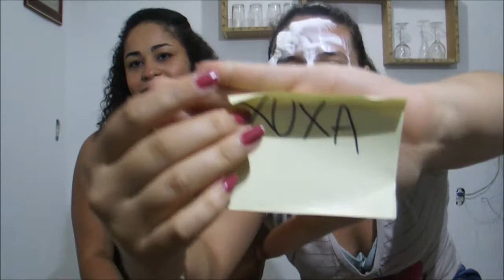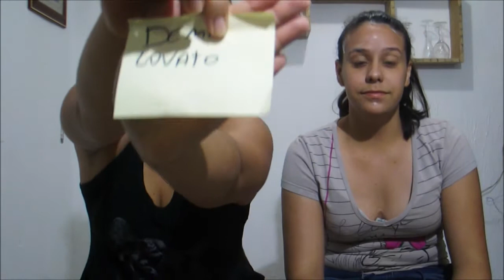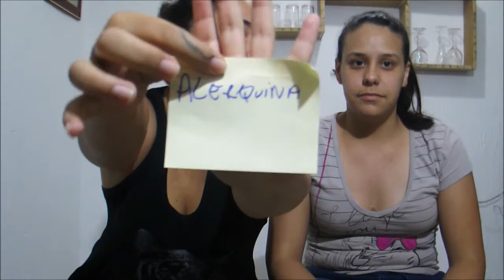QUEM SOU EU?! | CANAL NÃO EXISTENTE TV